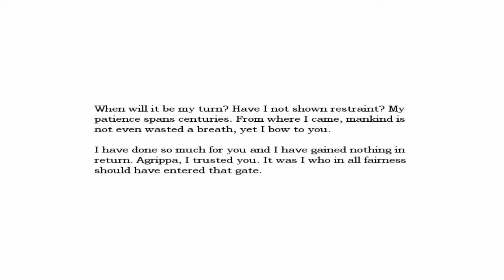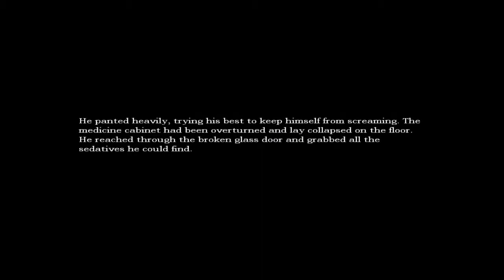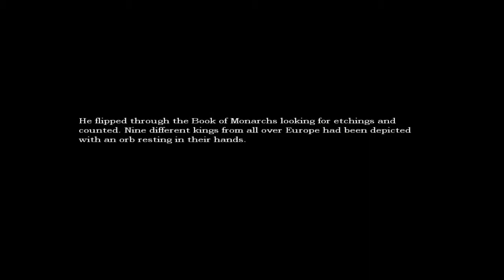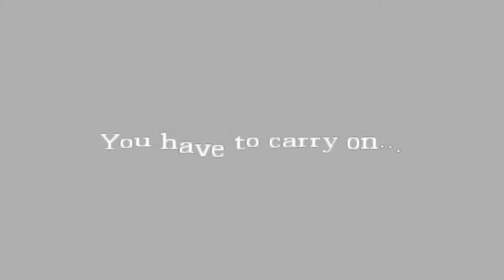Dracaan has Amnesia (Part 11)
After a short break from the game I decided to return to Amnesia.
Like the video / series? Leave a like or fav, they really help and are always appreciated!